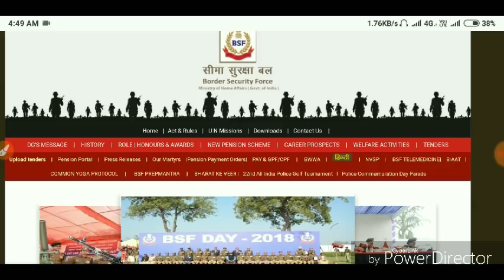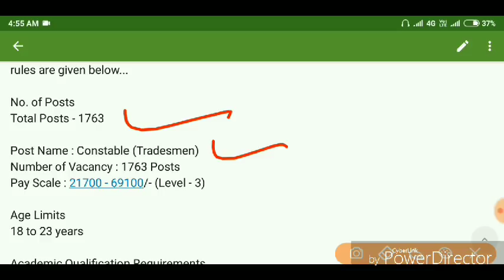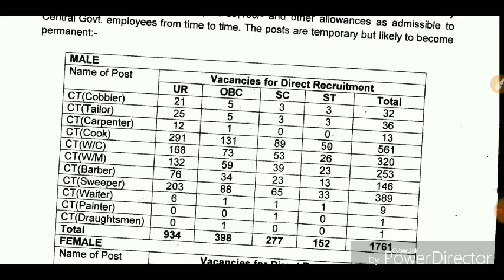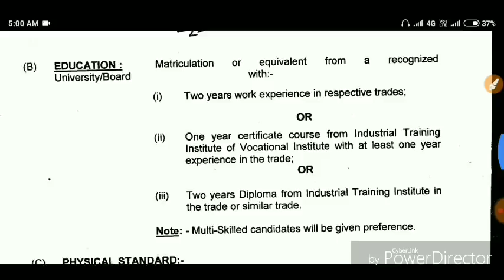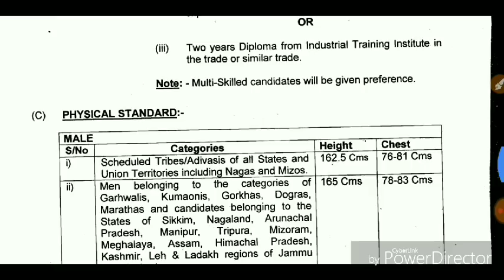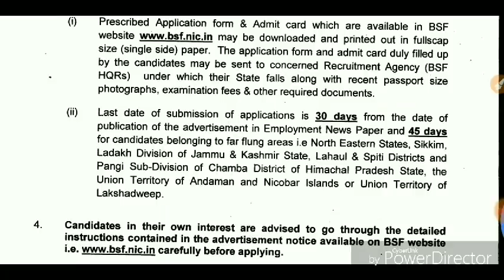BSF Recruitment-2019 Constable and Tradesman | Latest Govt Job | Odia Sikhya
Hello Friends,
 ସ୍ୱାଗତ କରୁଛୁ ଆପଣଙ୍କୁ ଓଡ଼ିଆ ଶିକ୍ଷା YouTube channel କୁ ।

by Odia Sikhya YouTube community 🙏🙏🙏.